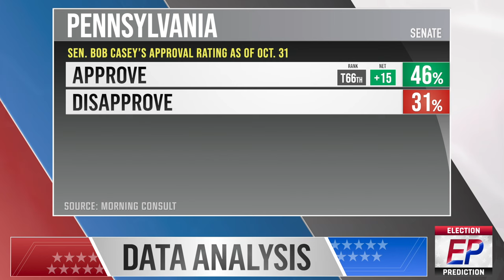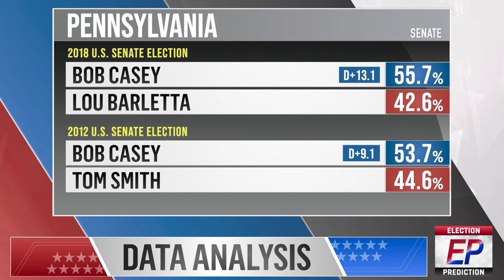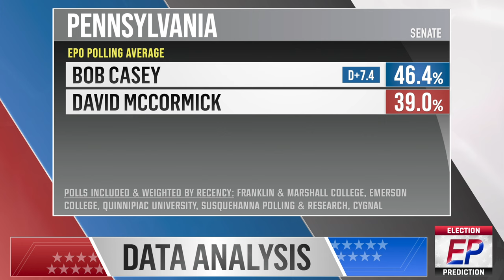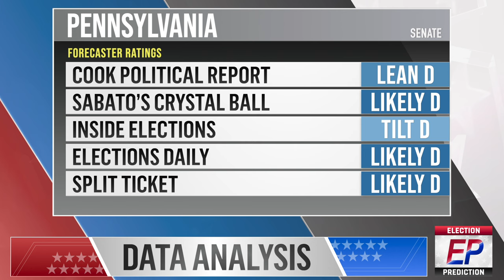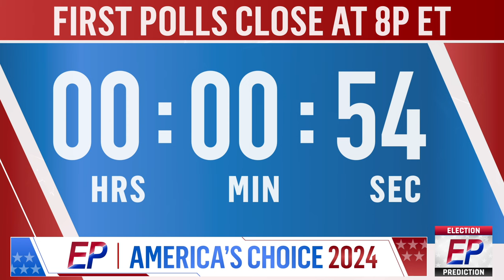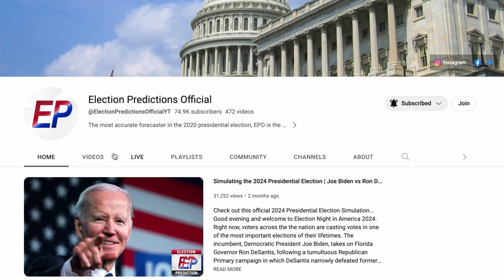2024 Pennsylvania Senate Prediction I Bob Casey v Dave McCormick